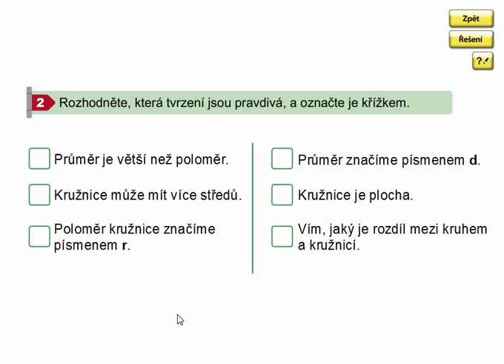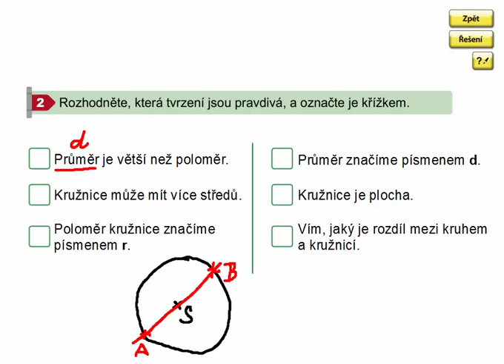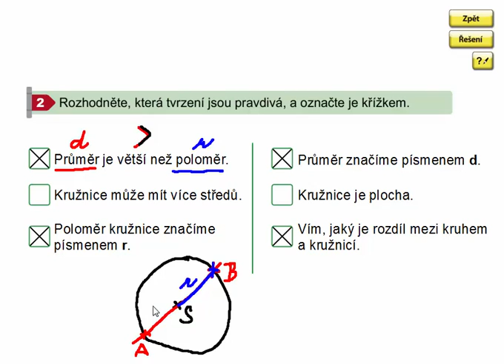Kružnice, kruh, Geometrie 3. ročník, strana 48, cvičení 2